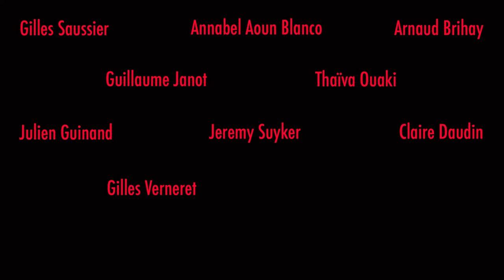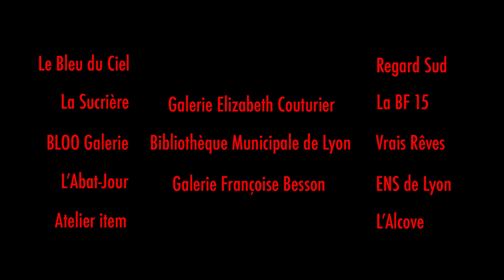Septembre de la photographie Lyon 2016 : Teaser n°1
Après quatre ans d’absence, le festival Septembre de la Photographie fait son retour sur la scène lyonnaise autour d’une nouvelle dynamique.
Treize lieux consacrés à la photographie se réuniront du 10 septembre au 15 octobre 2016 à travers un ensemble de rencontres, d’expositions, de conférences et de projections, afin de célébrer la photographie dans la ville des Lumières.
Le Collectif se compose de : L’Abat-Jour, L’ Alcove, La galerie Françoise Besson, La BF 15, Le Bleu du Ciel, BLOO galerie, La galerie Elizabeth Couturier, Le Collectif ITEM, La galerie Regard Sud, La Sucrière, Vrais Rêves et de lieux de réflexions la Bibliothèque Municipale et l’École Normal Supérieure de Lyon.

Cette édition proposera au public une synergie de rencontres et d’expositions, sans thématique générale, entre des lieux qui présentent habituellement de la photographie. Cette manifestation étant un avant-goût du festival qui débutera en 2017 autour de thèmes fédérateurs.
Parallèlement le programme intégrera aussi des événements que sont les 25 ans des rencontres «Préférence Photographie» de l’ENS, des 15 ans du Collectif ITEM,  les 5 ans de L 'Abat-jour et de la galerie Elizabeth Couturier .